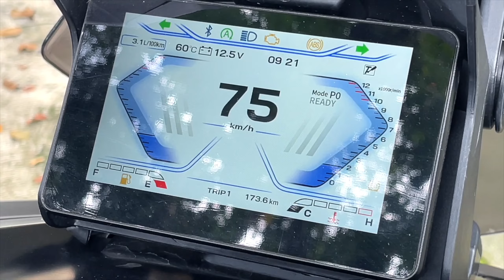ADV 160 vs ATR 160 | Who's the best Adventure Scooter for YOU! ⚠️ | Bristol Motorcycles | HONDA PH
ATR 160 Parts link upgrade
⬇️⬇️⬇️⬇️⬇️⬇️⬇️⬇️ Click mo lang yung link for COD NATIONWIDE